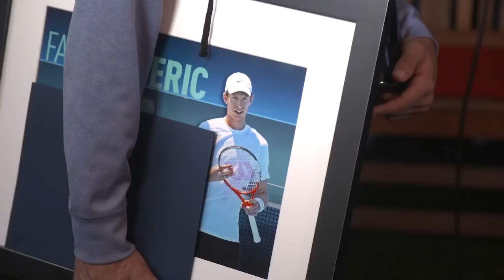ATP World Tour Honours Eric Butorac at 2016 US Open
After a 13-year career that included titles as well as service, the ATP World Tour recently said thanks to Eric Butorac, who played his last doubles match on Thursday at the US Open.